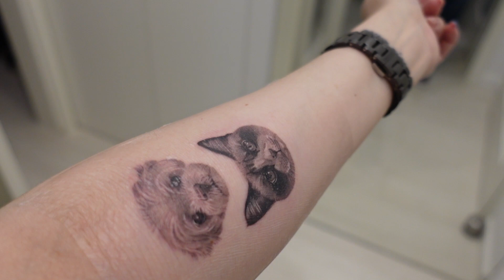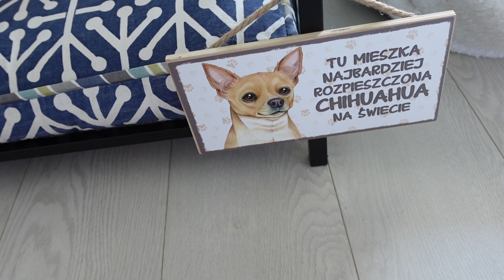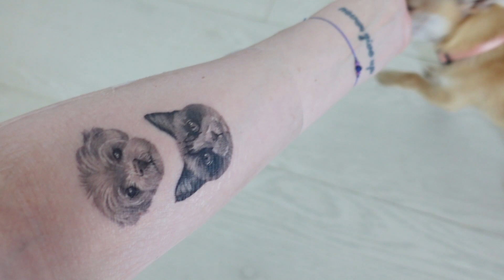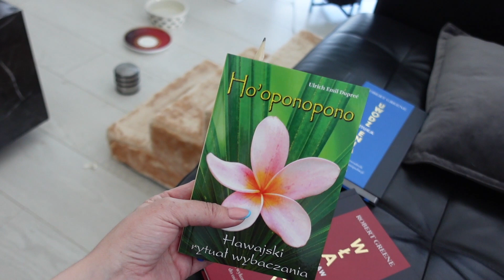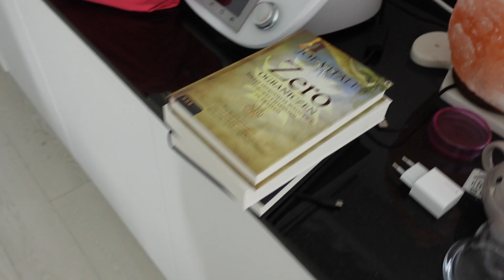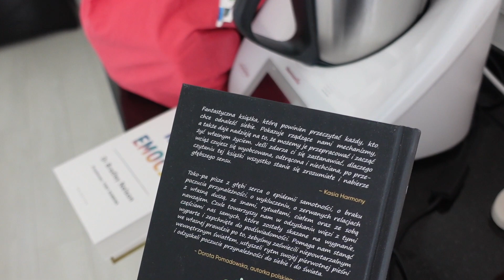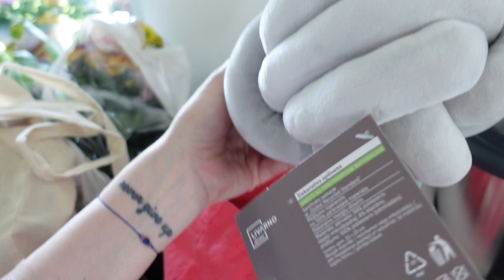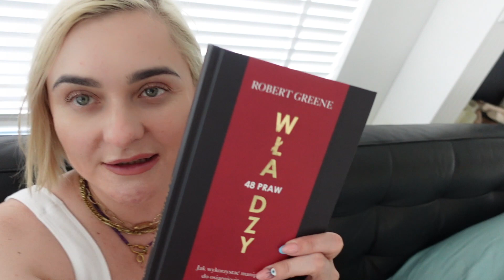NOWY TATUAŻ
Przynależność. Jak przypomnieć sobie drogę do domu Toko-pa Turner